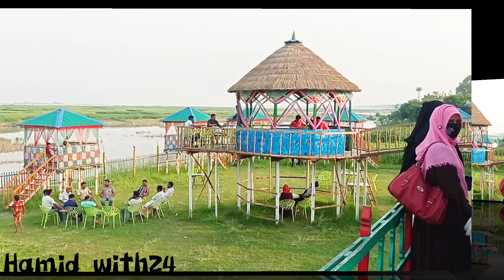কৈজুরী কফি হাউস শাহজাদপুর সিরাজগঞ্জ!!Koijhuri Coffe House Sirajganj || Travel vlog.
কৈজুরী কফি হাউস শাহজাদপুর সিরাজগঞ্জ || Koijhuri Shahzadpur Sirajganj || Travel vlog
কৈজুরী যমুনা বাঁধ কফি হাউজ, শাহজাদপুর, সিরাজগঞ্জ।
যমুনা নদীর পাড়ে তৈরি করা হয়েছে অসাধারণ একটি কফি হাউজ এবং বিনোদন স্পট।সত্যি প্রাকৃতিক পরিবেশে এ যেন এক স্বর্গীয় পরিবেশ। কৈজুরী শাহজাদপুর সিরাজগঞ্জ।